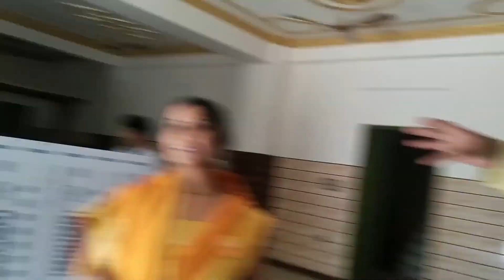श्री वेंकटेश्वर देवस्थानम में सत्यनारायण कथा की एक झलक!!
A glimpse of Satyanarayan katha at Shree Venkateshwar Devasthanam!!